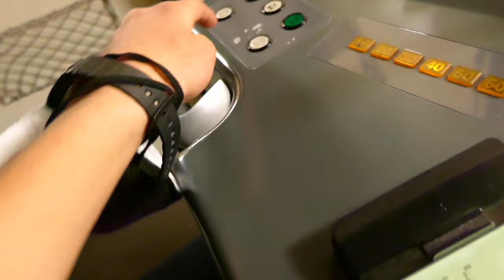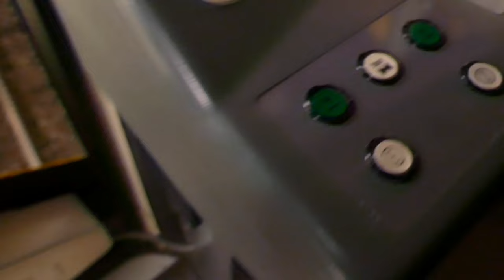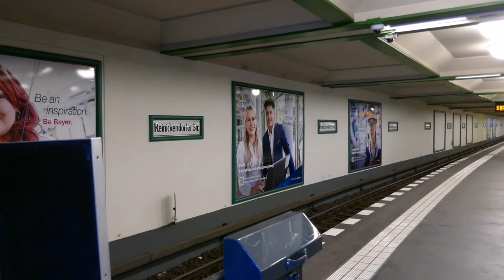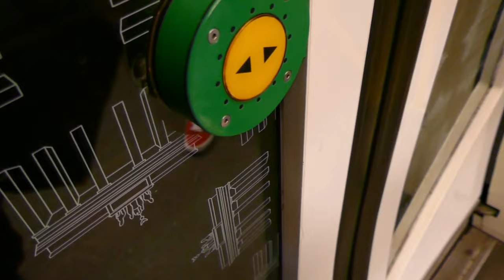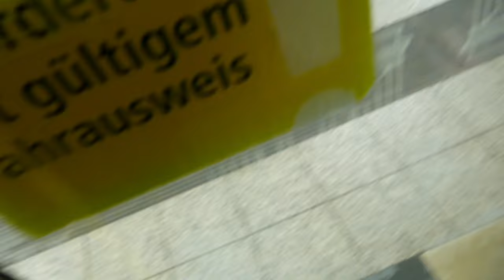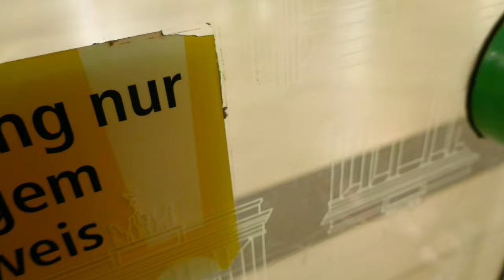U-Bahn Berlin - Die Baureihe H der BVG [1080p50-HD]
Ein paar Aufnahmen sind größtenteils schon auf YouTube, manche auch nicht aber ok. Hier ist ein Video über die Baureihe H der BVG. Aufgenommen auf allen Großprofillinien also U5, U6, U7, U8 und U9. Zu sehen ist auch der Stiefvater von Jimmy U8. Auf der U5  sind Bahnhöfe Kienberg Gärten der Welt, Wuhlethal, Biesdorf-Süd, Tierpark, Friedrichsfelde, Frankfurter Tor und Rotes Rathaus zu sehen.

Auf der U6 Reinickendorfer Straße, Oranienburger Tor, Unter den Linden, Stadtmitte, Mehringdamm, Paradestraße und Westphalweg.

Auf der sind die U-Bahnhöfe U7 Rudow, Möckernbrücke und Gneisenaustraße zu sehen.

Auf der U8 sind die U-Bahnhöfe Paracelsus-Bad Bernauer Straße, Rosenthaler Platz, Weinmeisterstraße, Alexanderplatz und Jannowitzbrücke zu sehen.

Auf der U9 sind die U-Bahnhöfe Osloer Straße und Zoologischer Garten zu sehen.